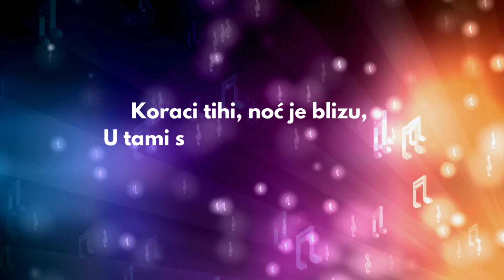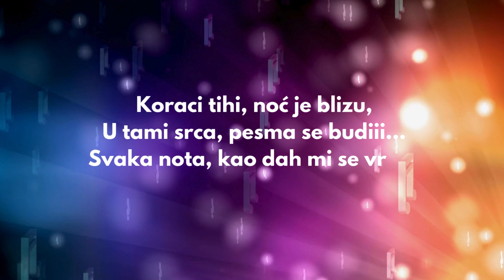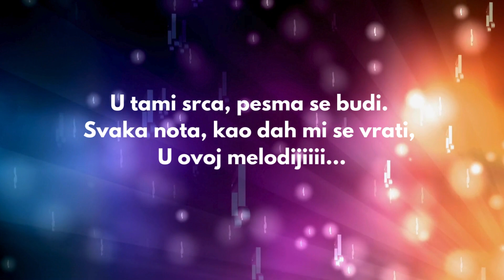"Koraci tihi"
"Koraci tihi" jeromanticnq je dance pop pesma sa primesama R&B-a and regetona. Ova kombinacija stvara mešavinu modernog zvuka i tradicionalnih elemenata, stvarajući emotivan i zavodljiv ton.